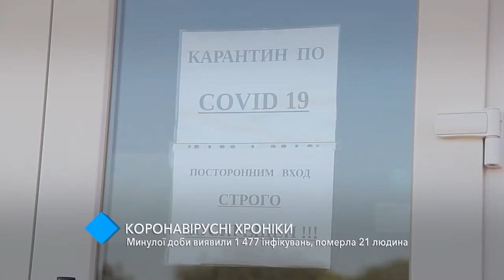Коронавирусные хроники: за прошедшие сутки обнаружили 1 477 инфицированных, умер 21 человек